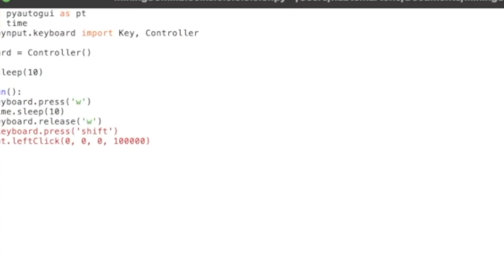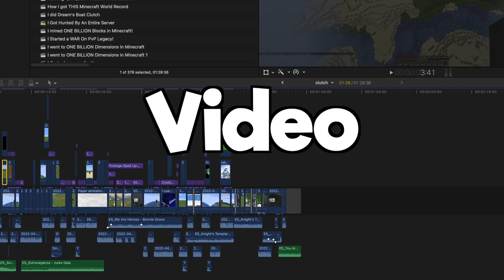I mined ONE BILLION Blocks in Minecraft!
6 Months ago I mined 30 million blocks in minecraft, and ever since then I was curious whether or not it was possible to mine 1 billion. So I put it to the test...